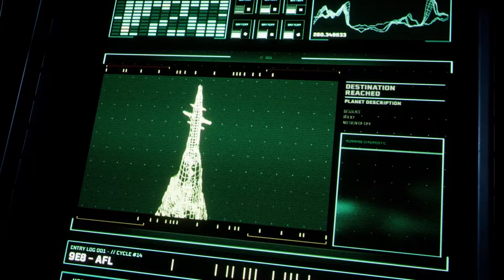THERE IS A HOUSE! | Returnal (Part 2)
In this video, we will be seeing just how bad I am at Returnal.